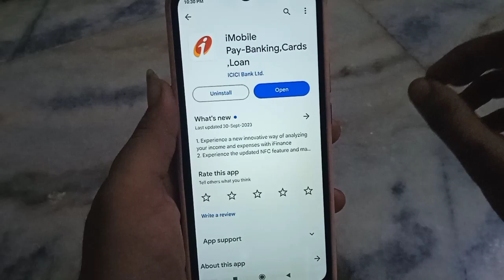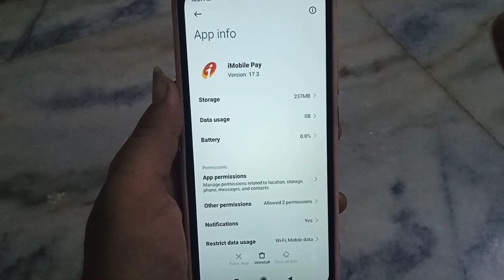I mobile pay app open nhi ho raha kaise thik kare!! icici banking app open nhi ho raha !!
I mobile pay app open nhi ho raha kaise thik kare
icici banking app open nhi ho raha
icici banking app open nhi ho raha kaise thik kare
I mobile pay app open nhi ho raha problem kaise thik kare
I mobile pay app not opening problem fix
I mobile pay app open nhi ho raha problem fix kaise kare